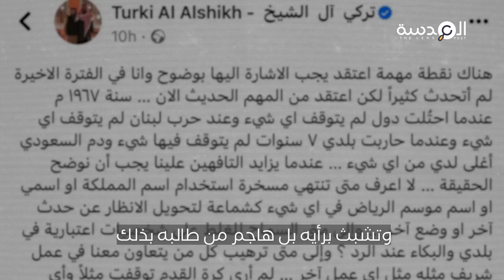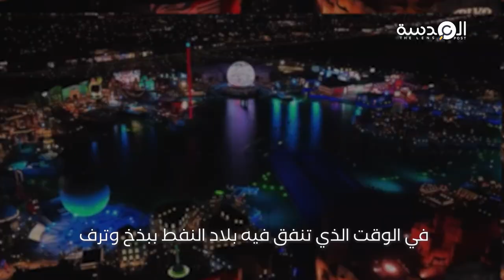موسم الرياض 2023.. فعاليات ترفيهية بنكهة مختلفة!